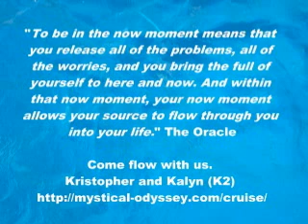Ever Hold a Sea Turtle?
Ever hold a beautiful Sea Turtle. They are beautiful creatures. This little video is from the Grand Cayman Island on our last Dream Cruise.

Kristopher